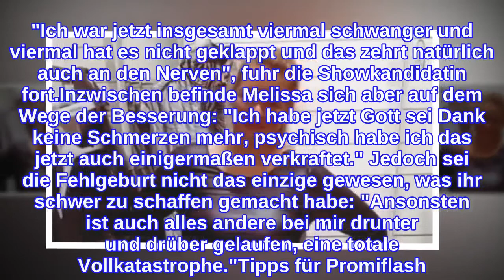Netzpause: "Biggest Loser"-Melissa hatte vierte Fehlgeburt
Melissa Lozano bricht ihr Schweigen im Netz. Schon seit mehreren Wochen war es still auf den Social-Media-Kanälen der einstigen The Biggest Loser-Kandidatin geworden – die Blondine hatte sich von jeglichen Plattformen zurückgezogen. Ihren Fans bereitete ihre Auszeit im Netz große Sorgen. Nun meldete die Beauty sich zurück und erklärte den Grund für die lange Pause: Melissa hat unter anderem ihre vierte Fehlgeburt erlitten."Ich war ja länger nicht online. Das hatte ganz viele Gründe", erklärte Melissa auf Instagram. Die vergangenen Wochen seien für sie alles andere als einfach gewesen: "Mein Akku ist gefühlt leer – ich habe eine harte Zeit hinter mir." Unter anderem habe die TV-Bekanntheit nun schon ihre vierte Fehlgeburt gehabt. "Ich war jetzt insgesamt viermal schwanger und viermal hat es nicht geklappt und das zehrt natürlich auch an den Nerven", fuhr die Showkandidatin fort.Inzwischen befinde Melissa sich aber auf dem Wege der Besserung: "Ich habe jetzt Gott sei Dank keine Schmerzen mehr, psychisch habe ich das jetzt auch einigermaßen verkraftet." Jedoch sei die Fehlgeburt nicht das einzige gewesen, was ihr schwer zu schaffen gemacht habe: "Ansonsten ist auch alles andere bei mir drunter und drüber gelaufen, eine totale Vollkatastrophe."Tipps für Promiflash?
INFORMATION
• Source: promiflash